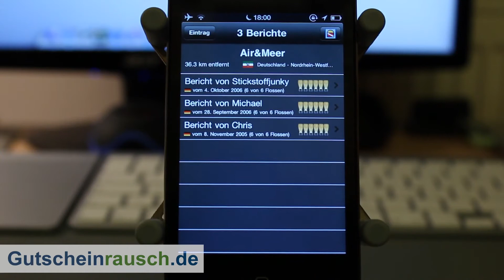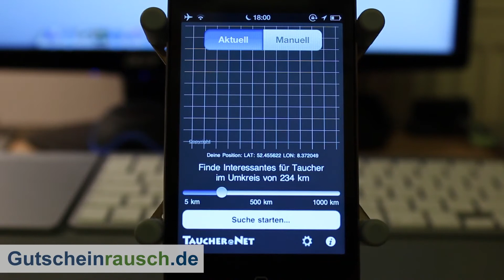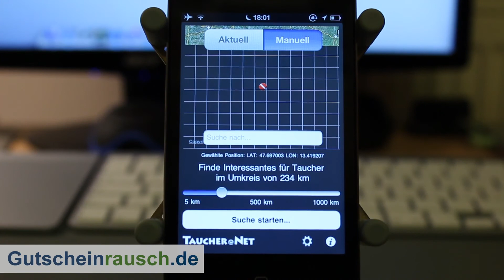TauchRadar - die iPhone App von Taucher.net im Test auf Gutscheinrausch.de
Alle Funktionen der iPhone App TauchRadar im ausführlichen Review auf Gutscheinrausch.de